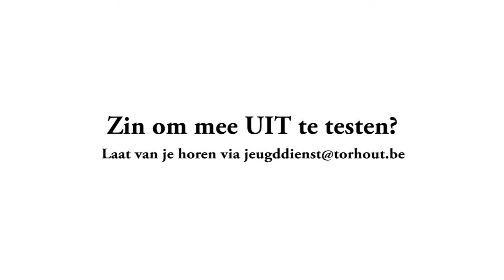UITtesters checken de Torhoutse zomer in!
Op vrijdag 21 juni vierden de jongeren in Torhout het einde van de examens met Summer Check In! De Torhoutse UITtesters trokken er voor het eerst op uit, en legden het feestgedruis vast in dit sfeerverslag.

Ook UITtester worden?
Dat kan! Ben je tussen 12 en 16 jaar, en heb je zin om filmpjes te maken over culturele activiteiten in Torhout?